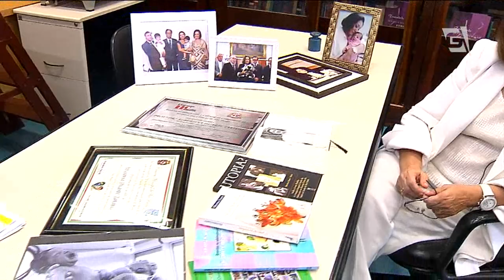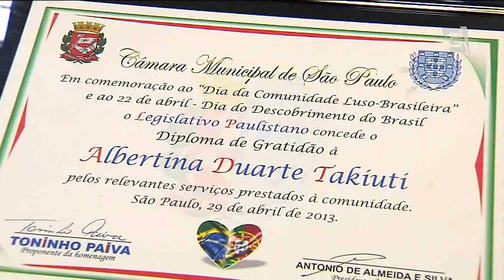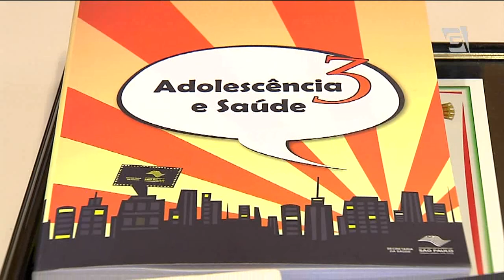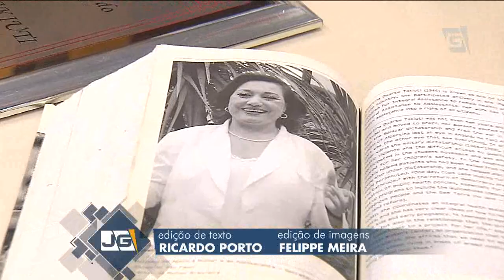Jornal da Gazeta - Conheça Albertina Duarte, coord. do Departamento de Ginecologia do HC (28/03/14)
Coordenadora do Departamento de Ginecologia e Obstetrícia do Hospital das Clínicas de São Paulo e do programa estadual de atendimento ao adolescente. Mãe e avó, aos 67 anos de idade, e admirada por muita gente no país. Ela é responsável pela revolução realizada no atendimento às jovens ao inovar na forma de lidar com o sexo na adolescência. Por todos estes motivos, a médica Albertina Duarte é uma personagem que é a Cara de São Paulo.
Repórter: Karina Zasnicoff